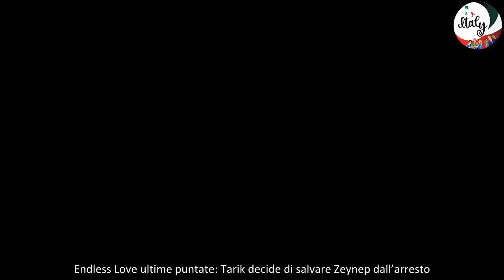Endless Love anticipazioni Tarik finisce in carcere per la morte di Ozan